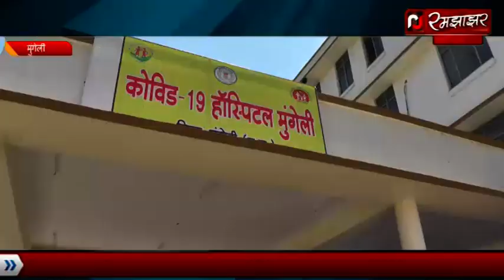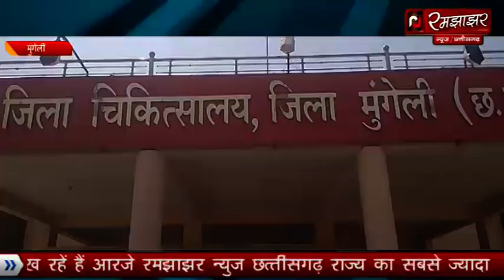मुंगेली: क्वॉरेंटाइन सेंटर में रुके श्रमिक की मौत क्या थी मौत की वजह देखिए इस खबर में